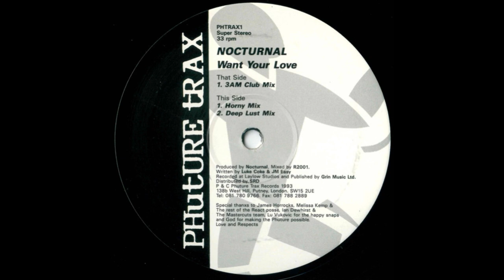Nocturnal - Want Your Love (Deep Lust Mix)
Phuture Trax – PHTRAX1 UK 1993